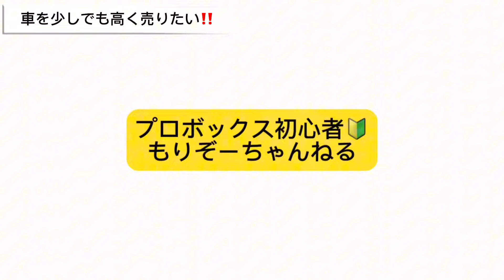今乗ってる車を高く買ってもらう方法‼️車シロウトでも簡単に出来ました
車に詳しくなくても、そして簡単にこれをすれば今乗ってる車を高く買ってもらう可能性が高まります！

プロボックス乗りと仲良くなりたい😊
プロボックスカスタム初心者🔰もりぞー

初プロボックス160系Fグレード購入
納車完了🌕

納得のいくプロボックスカスタムをできる限りやっていきます！ご意見、コメント、いいねは大歓迎です👍

プロボックス購入、カスタムをお願いしたのは
stealth outdoor（ステルス　アウトドア）🌲

信頼できるイケメンスタッフさんにわがままを聞いてもらいました😊

丸目ライトをお願いしたのは👀
クラウドエイト♾️